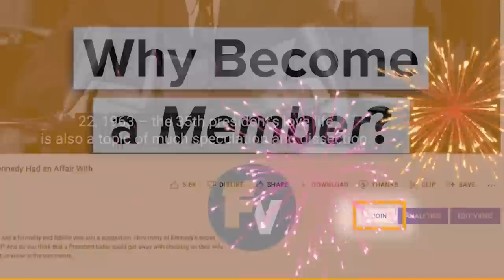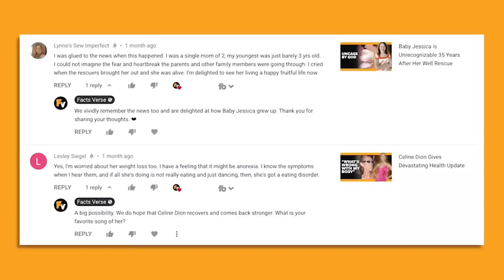It's Finally Clear Why Car 54, Where are You Got Cancelled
Did you know that Car 54, Where Are You? was lambasted by critics at the time for disparaging police officers, and that the series was a spiritual sequel to The Phil Silvers Show? Car 54, Where Are You? was a television sitcom that ran for several years during the early 1960s. Although the show is considered a cult classic nowadays and was ahead of its time in many respects, it had a hard time finding an audience during its initial airing. Because of this, the show wasn’t a huge success and ended up being taken off the air.

00:00 - Intro
01:39 - Car 54, Where Are You? Featured a Great Comedic Duo
02:08 - A Spiritual Sequel to The Phil Silvers Show
03:29 - Gunther and Francis Were the Best of Friends!
04:23 - Car 54, Where Are You? Had a Great Ensemble Cast
05:37 - Why Car 54, Where Are You? Got Cancelled
06:33 - Outro

Car 54, Where Are You? was created by a man by the name of Nat Hiken, who had previously created the successful sitcom The Phil Silvers Show. The Phil Silvers Show was the series that popularized the character of Sergeant Bilko. The Phil Silvers Show satirized the army, while Car 54, Where Are You? satirized the police force. Despite carrying on The Phil Silvers Show’s successful brand of comedy, Car 54, Where Are You? wasn’t received quite as well by audiences.

Car 54, Where Are You? ended up being taken off of the air because it couldn’t find an audience, but there were other things working against the cult-classic television show. This includes the fact that many critics and audience members found it too critical of authority. Join Facts Verse as it’s finally clear why Car 54, Where Are You? got canceled.